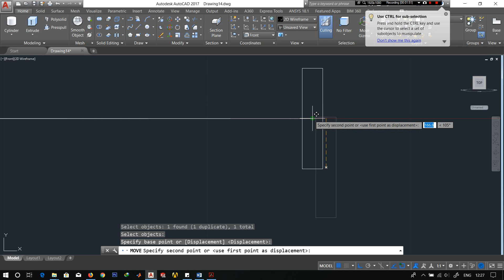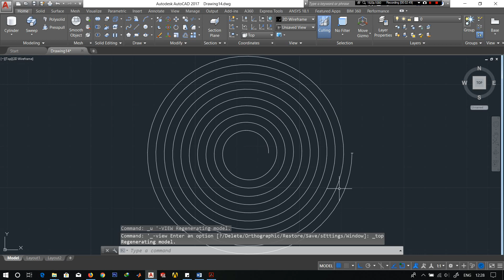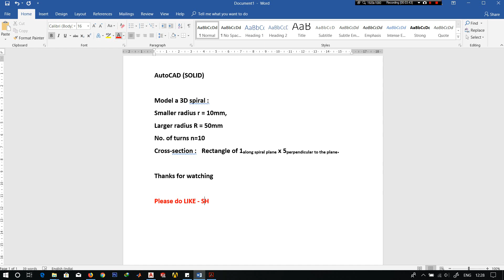AutoCAD - 3D Spiral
Model a 3D spring with inner radius 10mm, outer radius 50mm and number of turns 10.

Cross-section : Rectangle of 1(along spiral plane) x 5(perpendicular to plane)